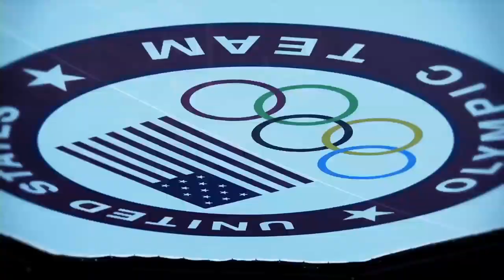2012 Marriott U.S. Masters Swimming Summer Nationals Day 4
U.S. Masters Swimming Executive Director Rob Butcher and Olympic gold medalist Misty Hyman recap the final day of competition here at the 2012 USMS Swimming Summer Nationals. Misty brings us interviews from Masters swimmers on deck, who tell us why it's important to be a part of Nationals.